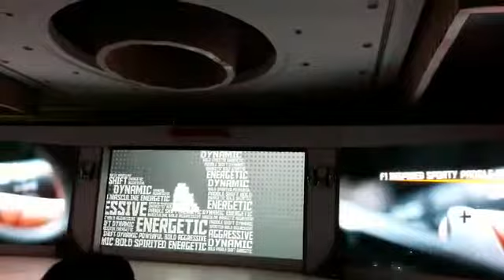Honda new Amaze car launch